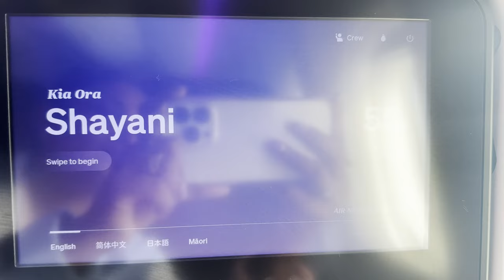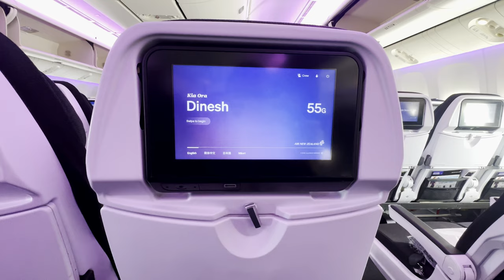ගිහින් එන්නම් | Bye New Zealand | සිංහල vlog | Journey with Sha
Also, make sure to add me on Instagram and FB page. Hope you all like my videos. Stay Safe. See you soon in the next video.